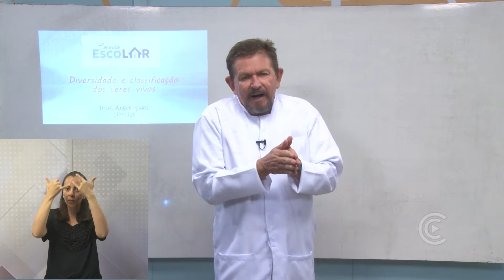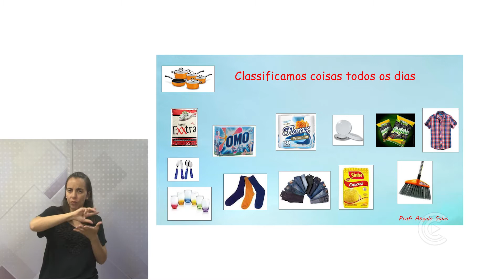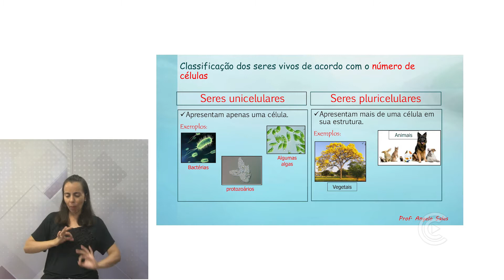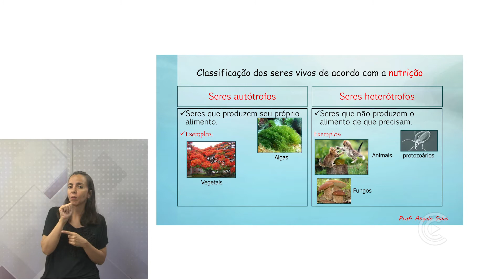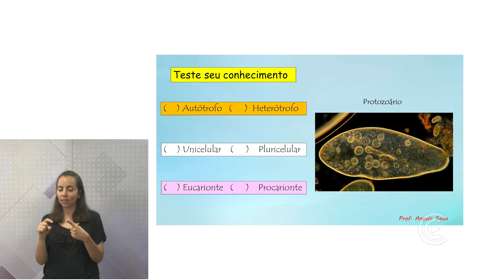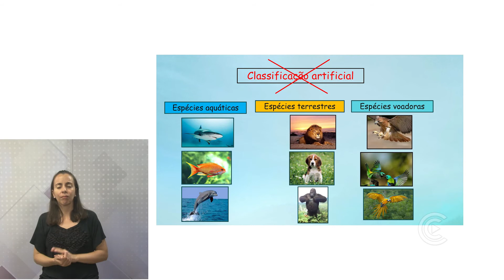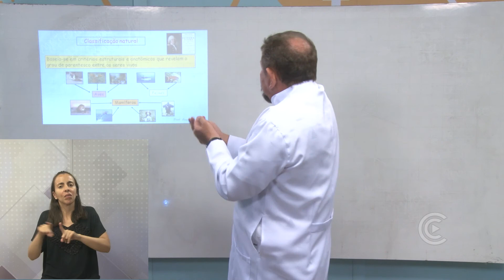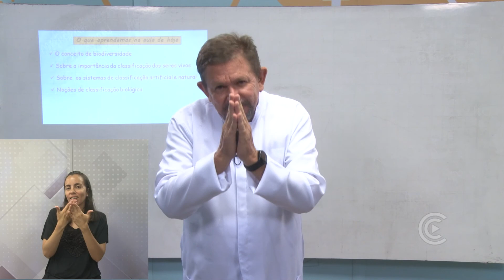CIÊNCIAS 7º ANO - AULA 18 / Diversidade e classificação dos seres vivos